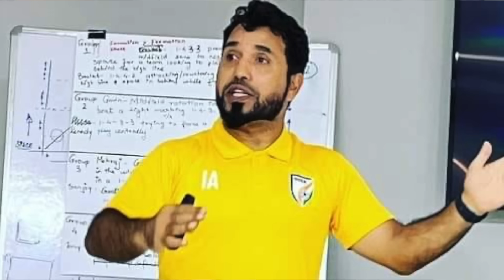Why we must show trust on Indian football coaches to grow our country?